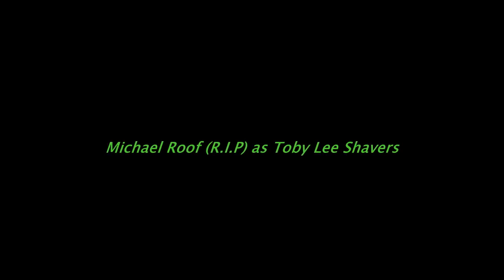xXx (2002) Movie Cast ⭐ Then And Now ⭐ Real Name and Age 2021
Xander "XXX" Cage is a thrill seeker who until now has been deemed untouchable by the law. NSA Agent Gibbons forces XXX to cooperate with the government to infiltrate an underground Russian crime ring, and avoid going to prison. Gibbons sends XXX to enter this world of crime undetected where others have failed, using his natural athletic prowess and a whole lot of attitude. Xander must combat an organization led by a clever, ruthless and nihilistic Yorgi whose first target is the city of Prague.

TOP CAST :

⭐ Vin Diesel as Xander Cage
⭐ Asia Argento as Yelena

⭐ Marton Csokas as Yorgi

⭐ Samuel L. Jackson as Agent Augustus Gibbons

⭐ Michael Roof as Toby Lee Shavers

⭐ Richy Müller as Milan Sova

⭐ Werner Daehn as Kirill

⭐ Petr Jákl as Kolya
⭐ Jan Filipenský as Viktor
⭐ Tom Everett as Senator Dick Hotchkiss
⭐ Danny Trejo as El Jefe

⭐ Thomas Ian Griffith as Agent Jim McGrath
⭐ William Hope as Agent Roger Donnan